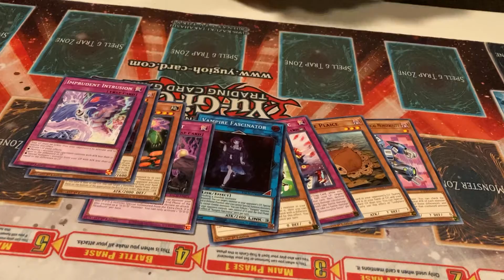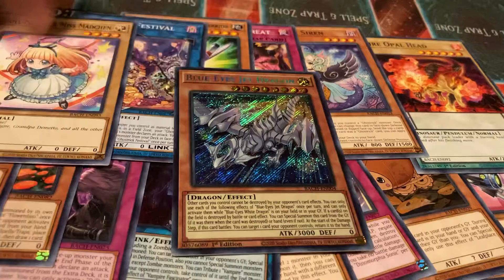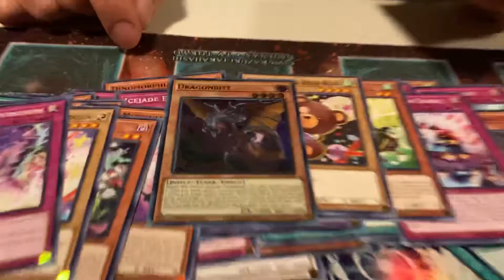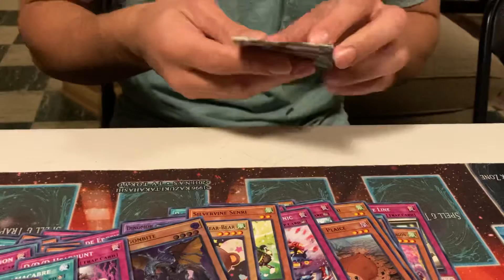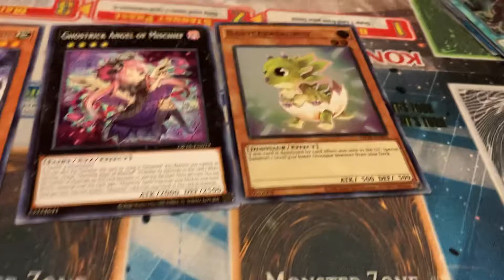Battle of Chaos Prize Pack Opening!